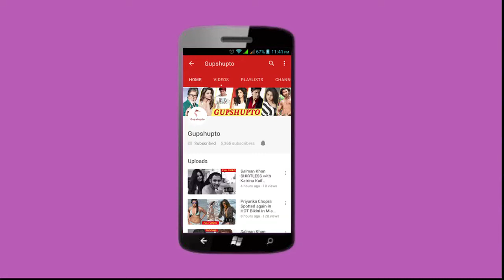Salman Khan Ahil Sharma Fighting Video | Salman Khan Fight Video With Ahil | Arpita Khan's baby Ahil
Bollywood Sultan Salman Khan playing with nephew AHIL.